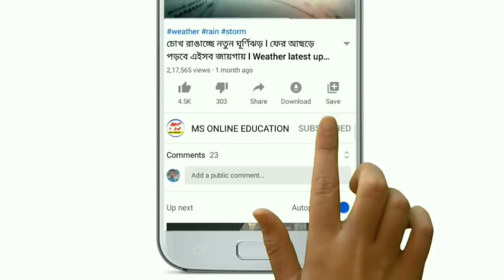ধ্বংস করতে ধেয়ে আসছে শক্তিশালী ঘূর্ণিঝড় "ডগলাস" ! কোথায় কখন আছড়ে পড়বে? Today cyclone doglas update